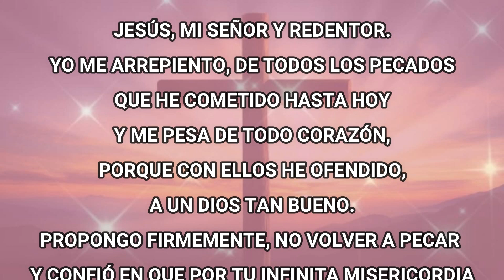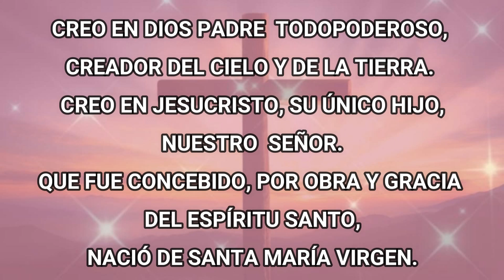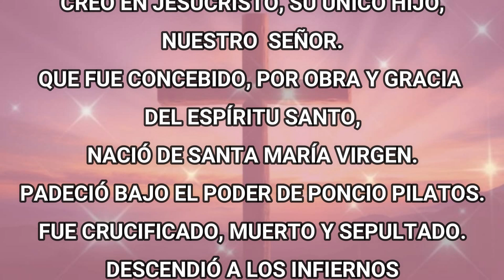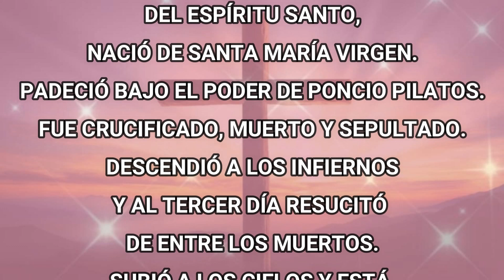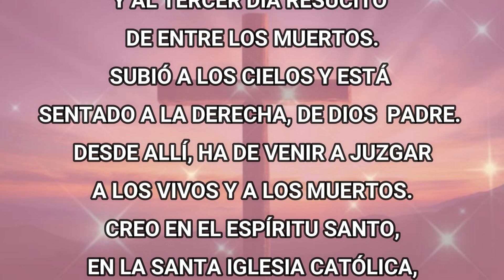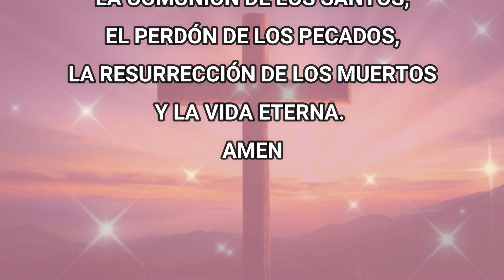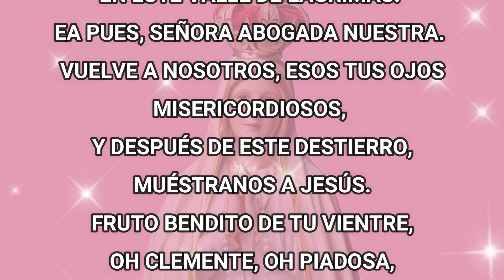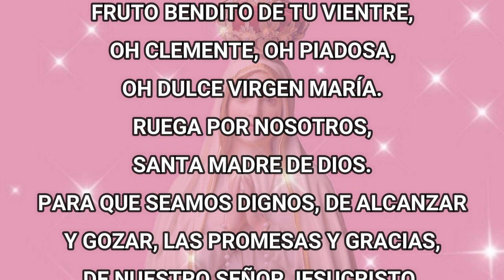Santo Rosario De Hoy Sábado 21 De Septiembre Del 2024 - Misterios Gozosos - Rosario De Hoy Corto